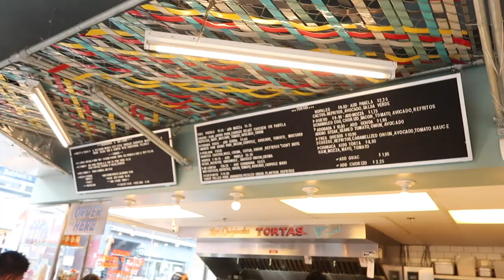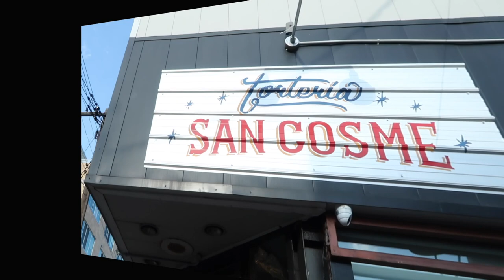SAN COSME EXPERIENCE + REAL TALKS WITH PAMELA!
Intro and Outro music composed by Ryan Flores.